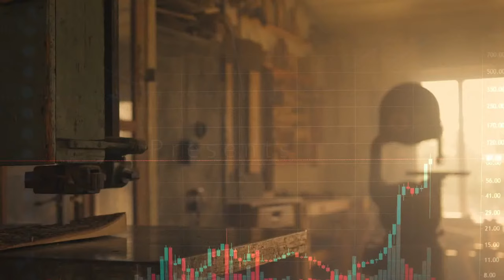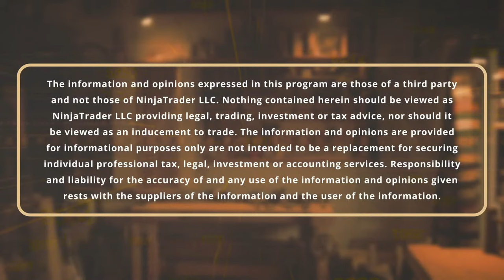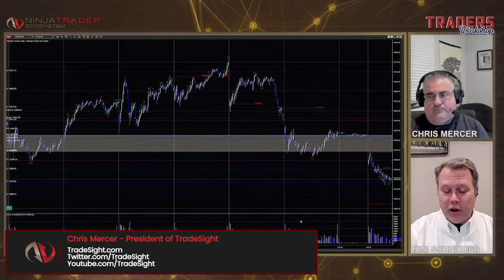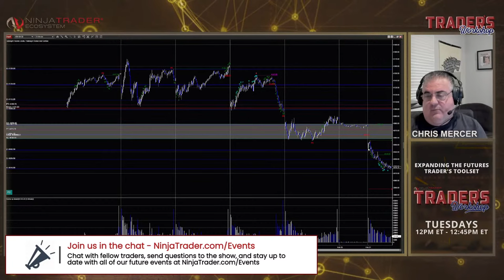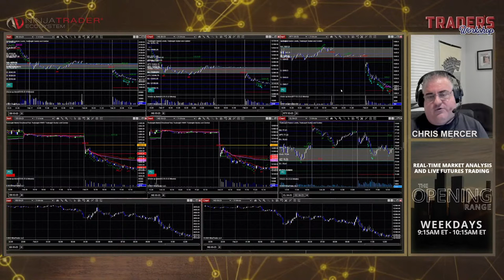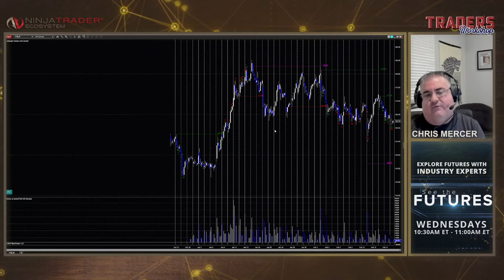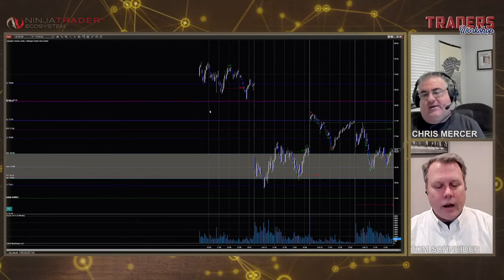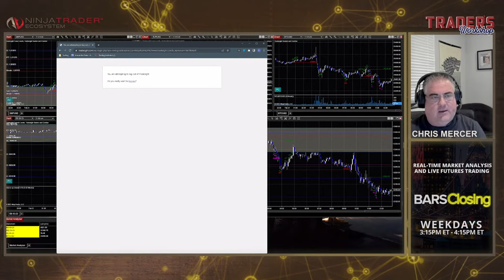How intraday studies provide guidance for traders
Chris Mercer of TradeSight joins NinjaTrader’s Tom Schneider to discuss
how different intraday studies can provide guidance on price action to help traders
determine where to place targets and stops. Chris’ methods measure different aspects
of trend strength and exhaustion to help the trader understand potential areas of
support and resistance. Chris explains how a trader might position a trade around this
information.

Presented by the NinjaTrader Ecosystem, Trader’s Workshop is dedicated to serving and developing real futures traders. Each week we will explore a different but critical topic necessary for every trader’s toolbox. This includes:

- Actionable trading techniques
- Unique tools
- Insightful analysis

These live sessions are also designed to provide you with a professional-level approach to each day’s trading prep and review, mindset, and effective risk discipline. Join us along with a special guest from NinjaTrader’s Ecosystem for learning opportunities and topical insights for traders of all levels.

Treat yourself to Trader’s Workshop and develop the trader in you!